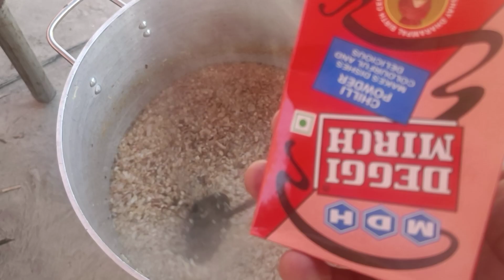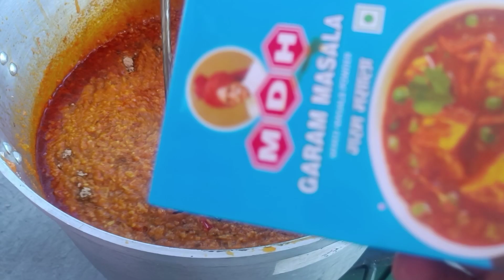हलवाई स्टाइल पूरी छोले की रेसिपी | How make to chole puri halwai stayle Raj halwai recipe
सिर्फ 1 कप मिल्क पाउडर से 1 kg बर्फी हलवाई से सीखे - white Burfi | Milk powder Burfi Recipe -

Aaj ki iss video me banayenge barfi ,aj hum banayenge milk powder barfi. barfi recipe, milk powder barfi recipe, halwai style barfi recipe. how to make barfi, milk powder barfi recipe in hindi,white burfi, soni kitchens,milk powder barfi kaise bnayen, barfi recipe with milk powder, instant barfi, halwai style milk powder barfi, milk powder burfi recipe, Milk powder barfi by soni kitchens, pawan chef recipe. I hope u like this Recipe.

  INGREDIENTS :-

1. chole  -  5kg
2.onion  - 4 kg
3. tomato   -  3 kg
4 garlik     -  200g
5. jinjar  -  200g
6. hari mirch 100g- paneer
7. paneer 1kg
8.ata 15 kg
9 .sabhi  masale vidio me dekhe

aj hum banayenge chole puri halwai stayle .chole puri recipe, chole puri recipe,  halwai style chole puri recipe,  bnane ki vidhi. how to make cho, milk powderarfi, milk powder barfi recipe in hindi, milk powder burfi recipe, white burfi, soni kitchens,milk powder barfi kaise bnayen, barfi recipe with milk powder, instant barfi, halwai style milk powder barfi, Milk powder barfi by soni kitchens, pawan chef recipe.agr apko hamari video achhi lgi h to subscribe jrur kre